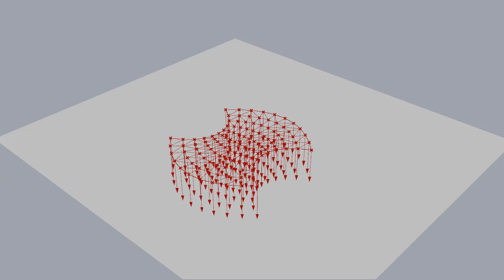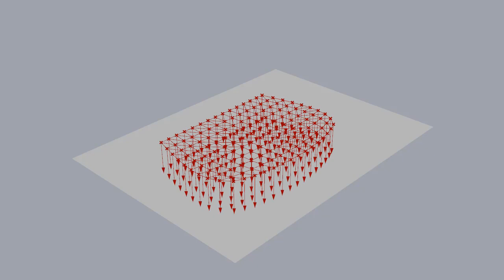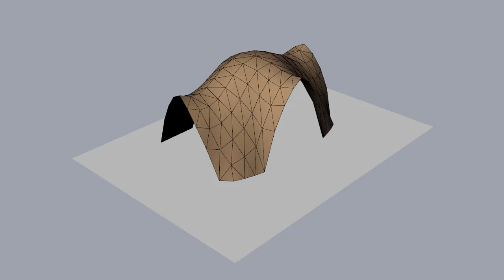Video pavilhões para o HOMOFABER SIGRADI 2018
Créditos do Video: Caio Castrioto e Raquel Leite